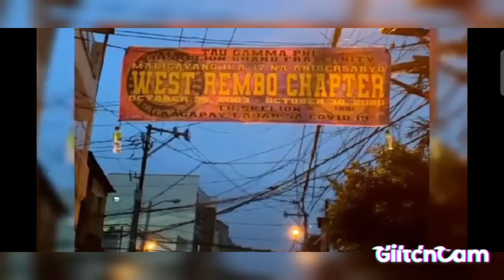Triskelion west rembo chapter.pandemic relief.